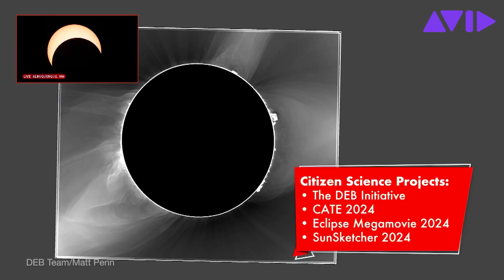Demo TVN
Video sobre el eclipse editado en Cloud UX